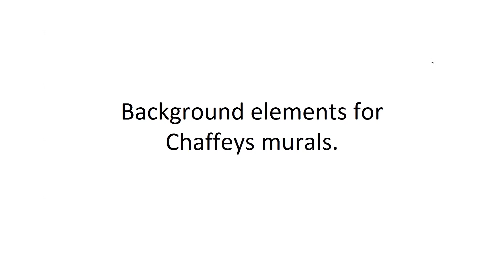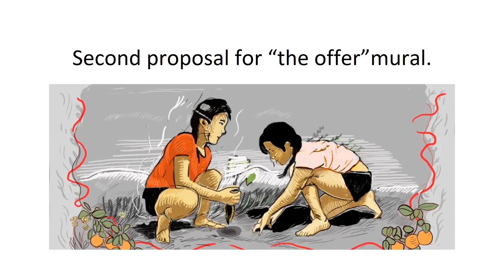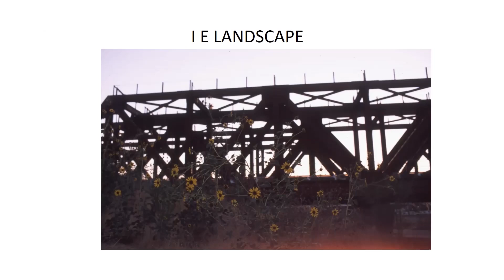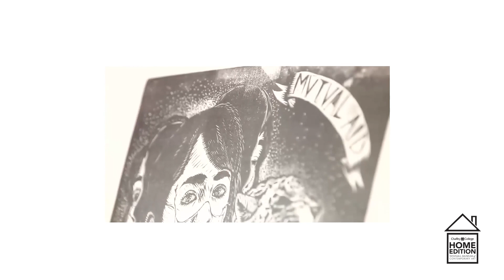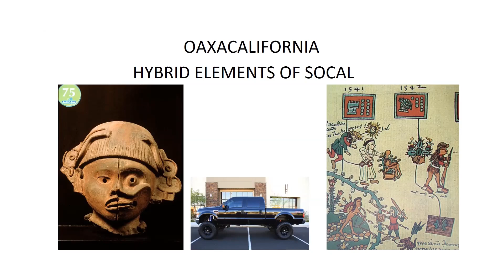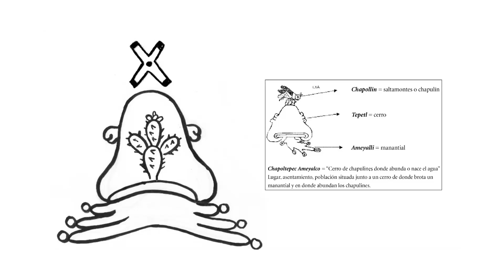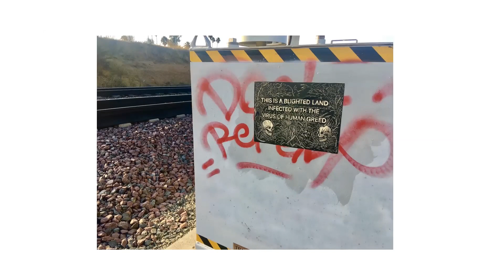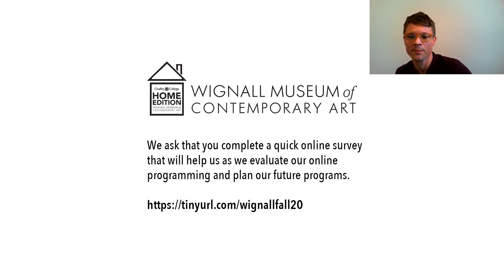ARTIST TALK Pável Acevedo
Wignall Museum of Contemporary Art HOME EDITION
September 28, 2020 from 1230-130pm (PDT)